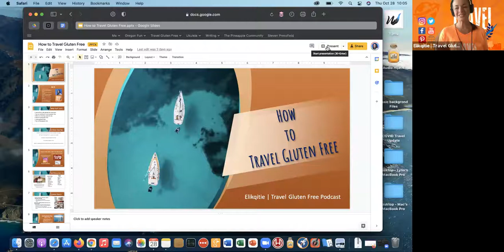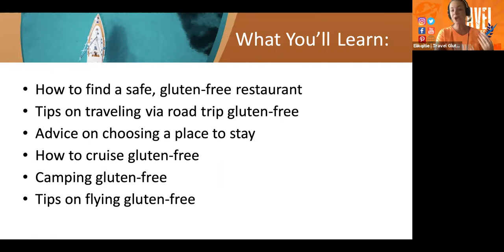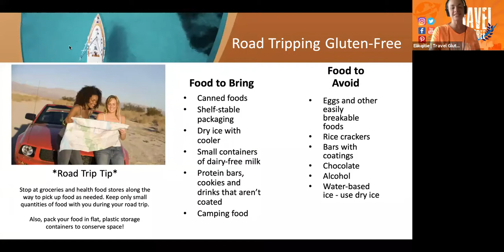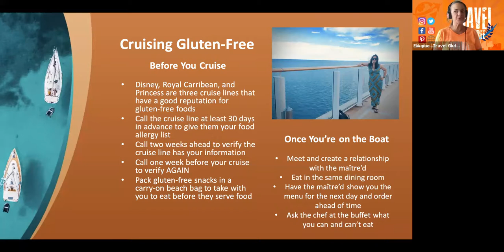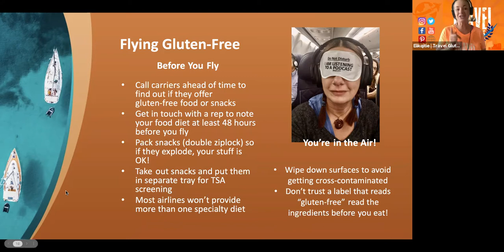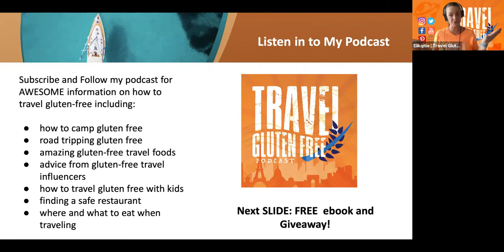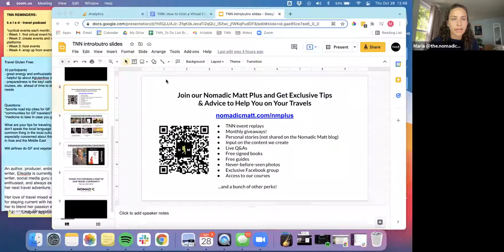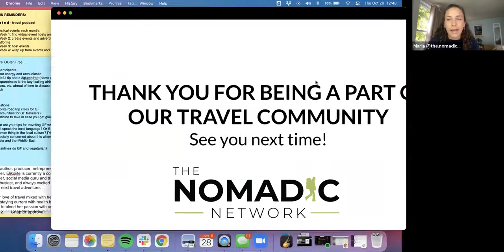How to Travel Gluten Free | Elikqitie & The Nomadic Network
How can someone easily travel the world if they are gluten-free?

Join us to learn the basics from an experienced Celiac traveler. Although it requires some additional planning, you can surely still have the freedom to travel anywhere in the world, even if you’re gluten-free.

Elikqitie will show you how to:
- Travel gluten-free on cruises and road trips
- Find a safe, gluten-free restaurant on the road
- Travel safely with a food allergy - the advice in this workshop can be applied toward gluten-free or another food allergy you may have

Elikqitie loves to eat and travel! What better way to combine both of her passions than in a podcast? She produces her own podcast, Travel Gluten Free and is the author of The Guide to Traveling Gluten Free. Elikqitie wants to bring excitement, fun, and enjoyment back into the lives of people who live a gluten-free lifestyle. By combining great interviews along with informational episodes, Elikqitie brings the "how-to-safely-travel" to the gluten-free community.

An author, producer, entrepreneur, and writer, Elikqiite is currently a content writer, social media guru and travel enthusiast, and always excited about her next travel adventure.